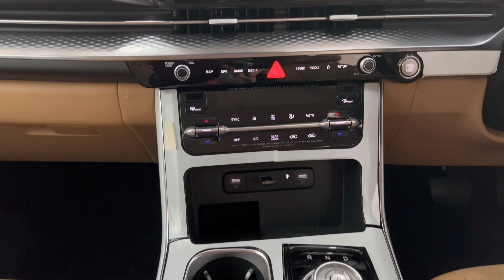2023 The All-New Kia Carnival white colour | exterior & interior details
The Smartstream 2.2L Turbo diesel engine of the All-New Carnival offers significant fuel savings through advanced technologies such as improved cooling and reduced friction. The 8-speed automatic transmission offers smooth gear changes, with more gear ranges to achieve the perfect balance of economy and power.

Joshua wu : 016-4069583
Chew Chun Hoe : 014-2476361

Dinamikjaya Motors Sdn Bhd
1819A, jalan perusahaan,
Juru auto city,
13600 perai,
Pulau pinang.